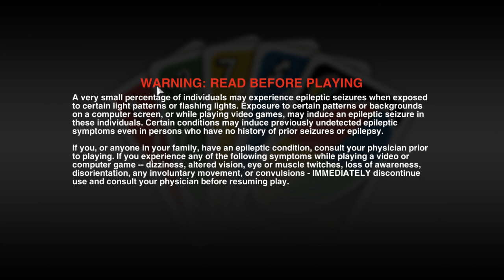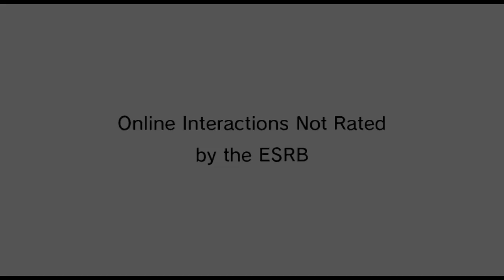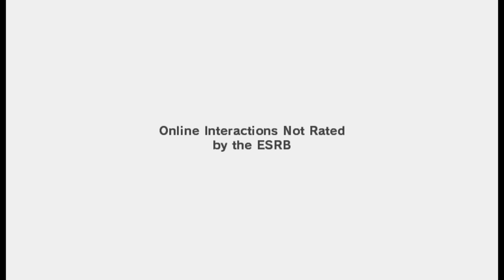Clips are what civvies use in their hair